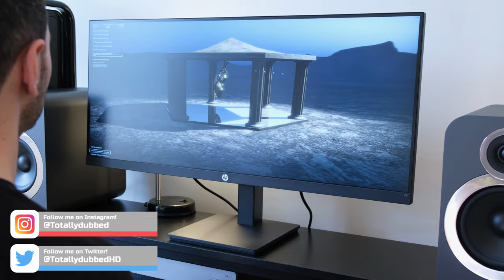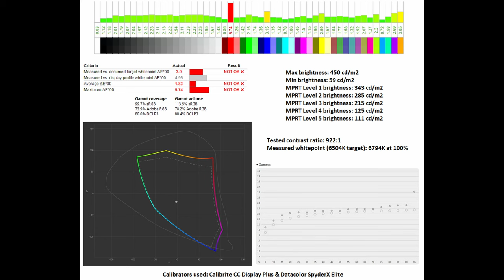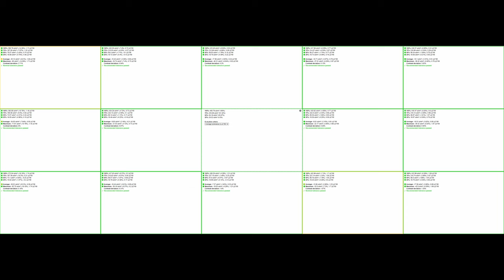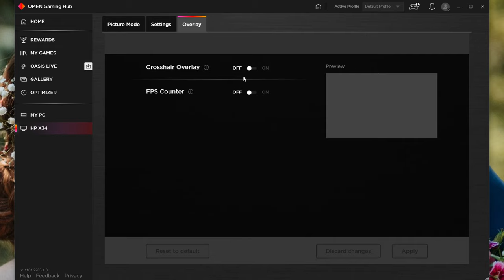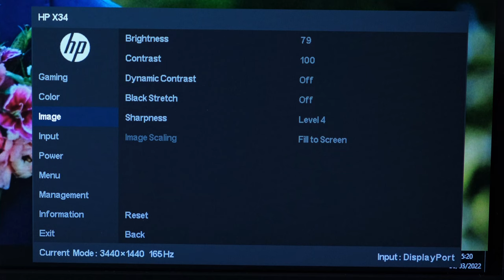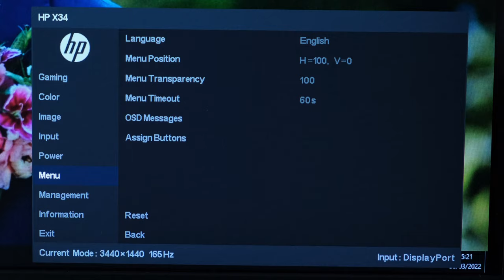HP X34 review: My favourite ultrawide gaming monitor!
The HP X34 is a 34" IPS ultrawide monitor that runs at 165Hz - find out if it's the perfect 21:9 gaming monitor by watching my review!

CORRECTION: there was an error with my tests, where the HP X34 has 2.5ms of input lag and not 5ms! Nevertheless, my comments still stand about the monitor's input lag, as it's seriously impressive for an ultrawide gaming monitor.

Video timestamps:
-Price & specs: 00:00
-Gaming performance: 00:31
-FreeSync, G-Sync & HDR: 03:02
-Console gaming: 04:29
-Image quality: 05:07
-Brightness & IPS bleed: 06:41
-OSD & settings: 07:12
-Design & stand: 09:17
-Verdict: 09:56